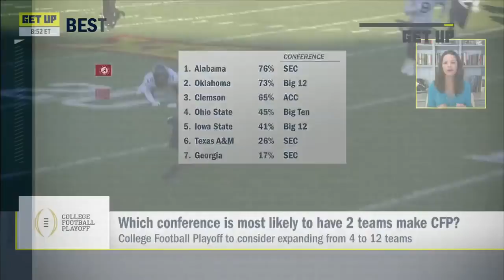Heather Dinich says the Big 12 will have two teams make the CFP: Oklahoma and Iowa State 👀 | Get Up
Paul Finebaum and Heather Dinich join Get Up to discuss the possibility of two teams from the Big 12 heading to the College Football Playoff this season.